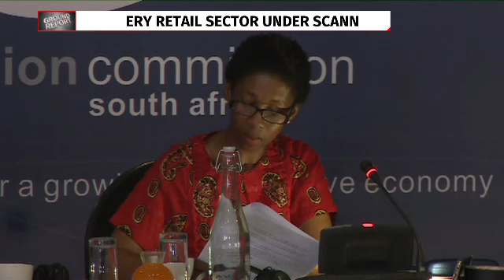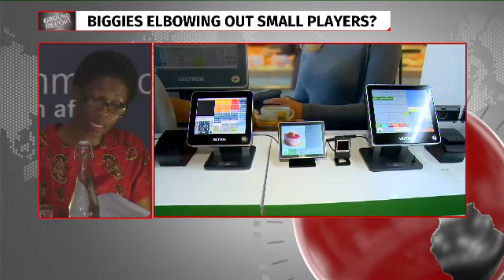Competition Commission probes grocery retail market